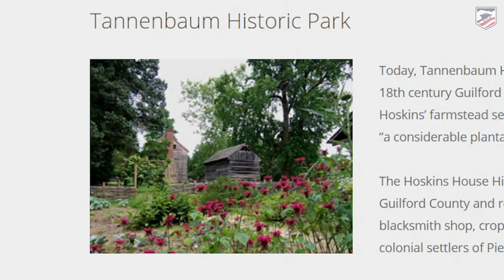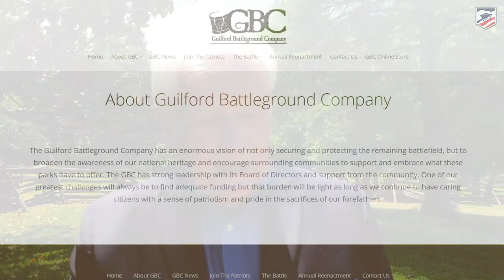Preservation Victory at Guilford Courthouse, The Hoskins Farm: North Carolina Video Tour!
In 1983, just over 200 years after the Battle of Guilford Courthouse, the Hoskins Farm came up for sale and was forever preserved by the Guilford Battleground Company. Kris White is joined by Jim Kirkpatrick to discuss this historic piece of land.

This video is part of our Petersburg and North Carolina Battlefield Tour series.